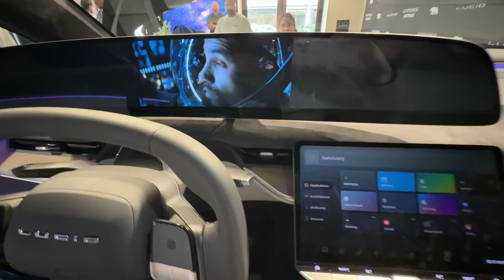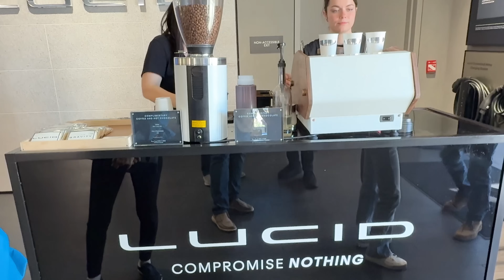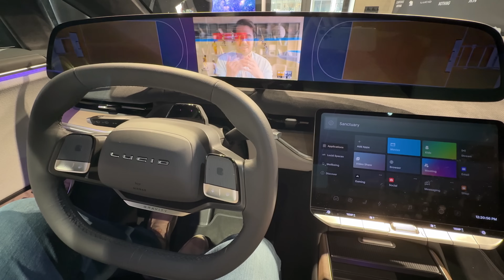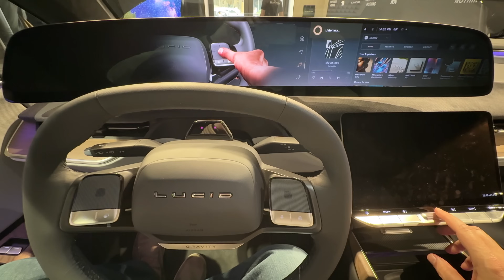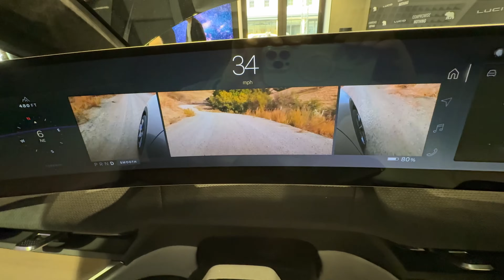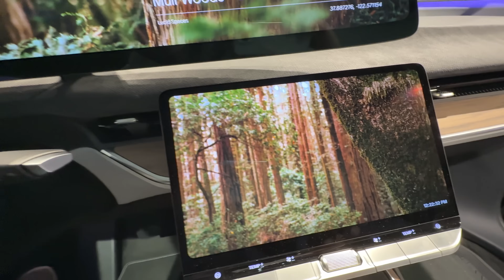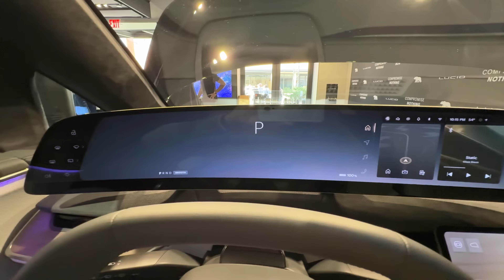Lucid Gravity Deliveries About To Kick Into High Gear! Here's What To Expect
🚨 Shop At Our Amazon Influencer Store!

In this video, we speak with Jessie Caputo from the Corporate Communications team at Lucid Motors where we discuss the timing for the ramp up of deliveries of the new Gravity SUV.  Also, this video shows extensive demos of the all new User Interface 3.0 which includes a 34" wide 6K OLED screen at the centerpiece of this new offering from Lucid

Please check out my additional coverage of the Lucid Gravity day's owners/customer event held in the NYC at the Meatpacking location on the Out Of Spec Bits Channel: